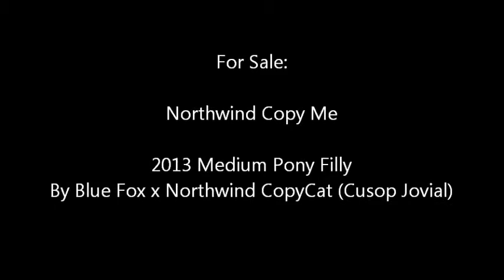Northwind Copy Me by Blue Fox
Blue Fox x Northwind CopyCat

Coming 2 year old Roan Filly with two hind socks and a blaze. Stunning mover, Up to date on Shots, Good for Farrier, a true ‘In your pocket pony’. No Vices, Currently Measuring 13.0.